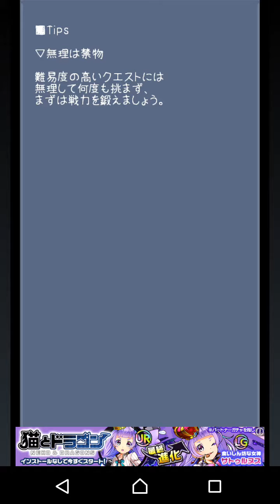【東方異想穴】魔王が幻想郷で大暴れしていたようです part284